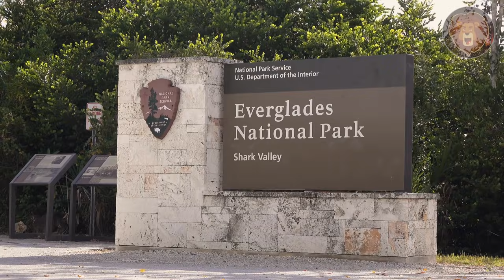Warum Haie Delfine hassen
Warum hassen Haie Delfine? Dafür gibt es einen triftigen Grund. Rivalitäten zwischen Tieren gibt es wirklich. Es gibt sie, weil manche Tiere den Anblick des anderen einfach nicht ertragen können. Obwohl alle Tiere wahrscheinlich um Nahrung kämpfen, werden die hier gezeigten Tiere aggressiv, wenn sie sich gegenüberstehen. Wie an Land, so sind auch im Wasser die Delfine in höchster Alarmbereitschaft, wenn sie Haie entdecken. Von Löwen und Zebras bis hin zu Geparden, die Strauße hassen - hier sind zehn Tiere, die sich hassen, aber sieh dir bis Nr. 1 den wahren Grund an, warum Haie Delfine hassen.